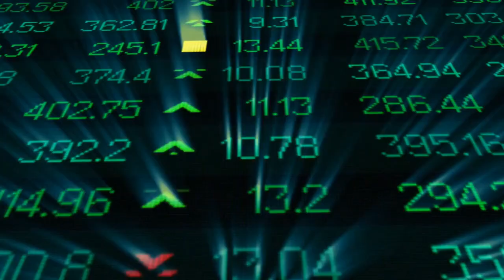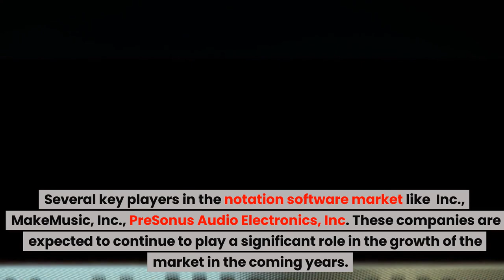Notation Software Market Booms with Key Players Avid, MakeMusic, PreSonus, Steinberg, and Neuratron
The market for notation software is experiencing a significant surge, with key players such as Avid, MakeMusic, PreSonus, Steinberg, and Neuratron leading the charge. These software providers offer a wide range of features for composers, arrangers, educators, and musicians of all levels. Join us as we explore the latest trends in the notation software market, including the benefits and drawbacks of each provider's offerings. We'll delve into the software's capabilities, pricing models, and customer support to give you a comprehensive understanding of the market. Whether you're a beginner or a seasoned professional, this video is a must-watch for anyone interested in the world of notation software. Don't miss out on this exclusive analysis of one of the most dynamic markets in music technology!